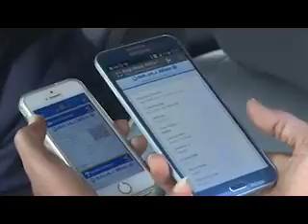Electronic Motor Insurance policies (e-Vahan Bima)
“e-insurance policy” is a digitally signed insurance contract issued in an electronic form by an Insurer either directly to the policyholder or through the platform of registered Insurance repository.

Driving a motor vehicle without insurance in a public place is a punishable offence under Motor Vehicle Act 1988 and Third Party Insurance is a statutory requirement.  Motor insurance gives protection to the vehicle owner against damage to his/her vehicle and pays for legal liability in case of any injury or damage to any Third party life or property caused by the use of vehicle in a public place.

Issuance of electronic Motor policies can be seen in the light of compliance with the law, cost efficiency, faster delivery of insurance policies and arresting fraud. As a part of digital initiative, all the motor insurance policies, especially in the State of Telangana will be issued in electronic form with a quick response (QR) code for ease of the citizens as well as for verification by the enforcement agencies.